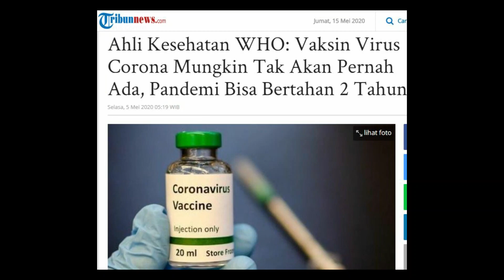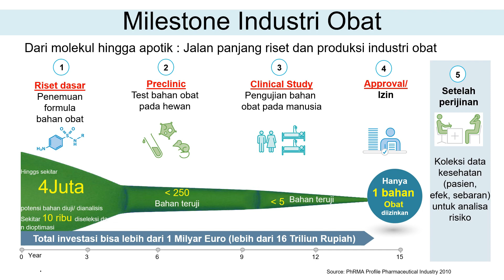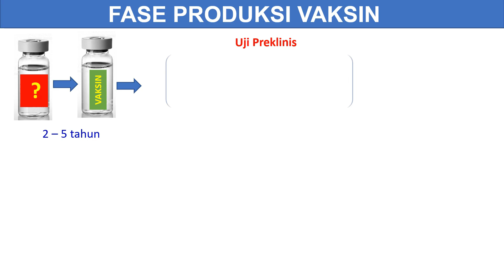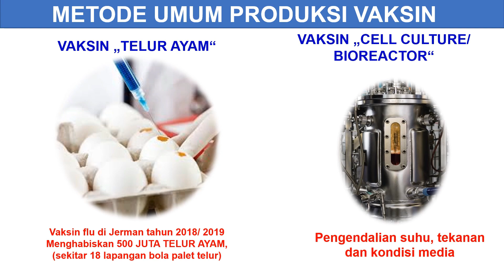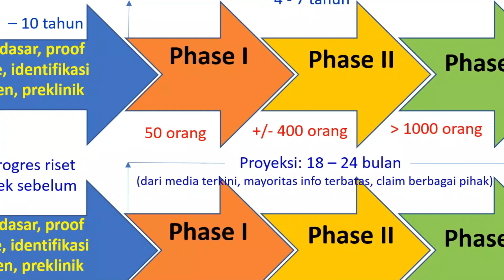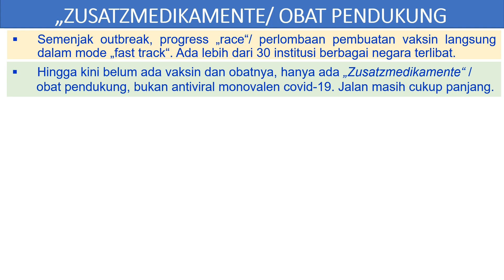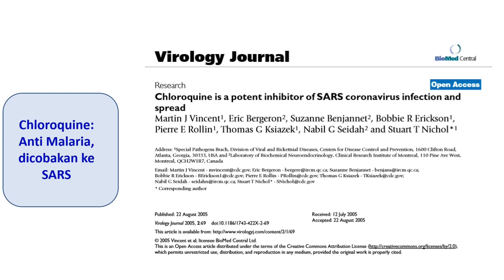Jalan Panjang Vaksin: Dari Sel Virus Hingga Apotek (Bagian I)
Di masa pandemi dimana virus covid 19 sudah mewabah di lebih dari 200 negara, pertanyaan yang dinantikan untuk jawabannya adalah:
KAPAN VAKSIN ANTI VIRAL COVID 19 DATANG?
Video bagian pertama ini berisi presentasi singkat gambaran umum produksi obat dan khususnya vaksin. Produksi vaksin dimulai dari riset dasar hingga perancangan pabrik dan alatnya.
Semoga bermanfaat untuk mahasiswa untuk memperkaya wawasan matakuliah perancangan pabrik kimia dan farmasi serta untuk masyarakat umum yang ingin mengetahui gambaran bagaimana vaksin dibuat.
Dr.-Ing. Suhendra, Yogyakarta.